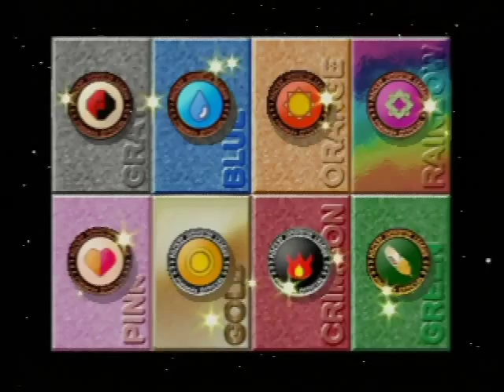ポケモンスタジアム2 092